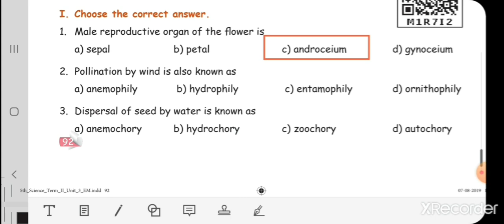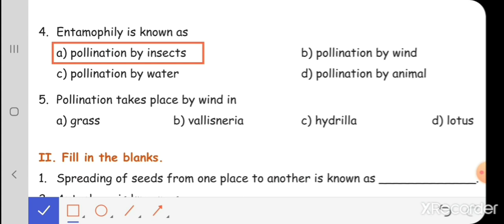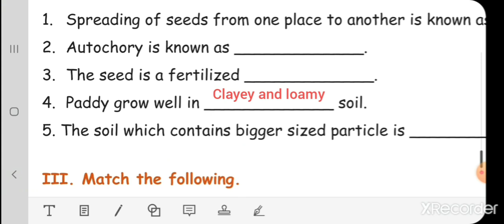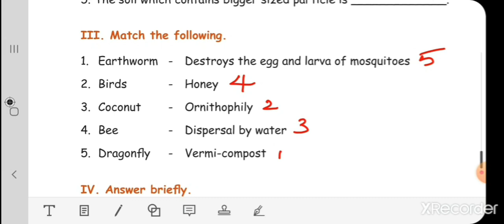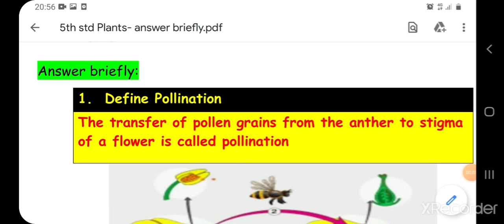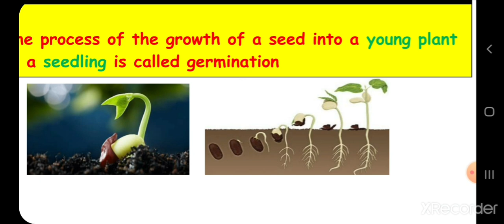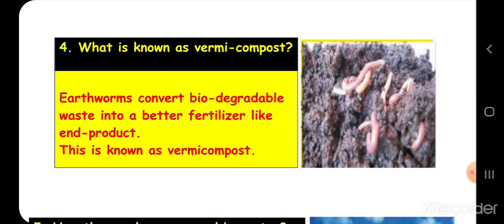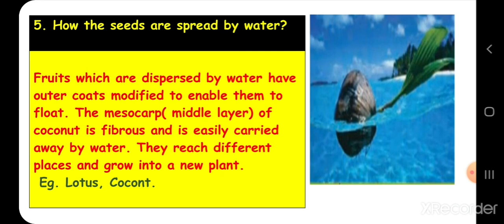5th std science Term-2 unit-3 Plants/book evaluation/ one marks and answer briefly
5th std science Term-2 unit-3 Plants/book evaluation/ one marks and  answer briefly

note: detail answers is given in my next  video